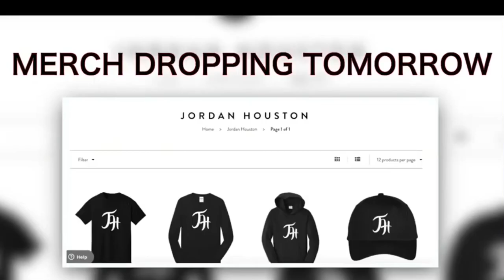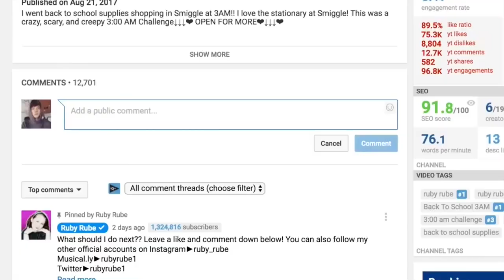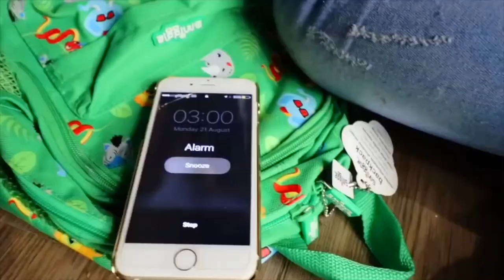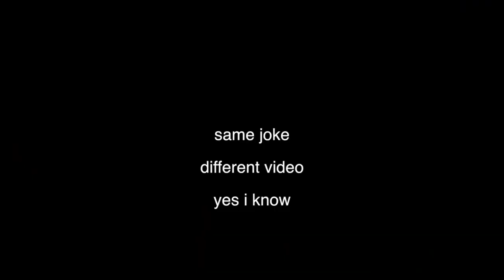Ruby Rube TRICKED YOU! (Jordan Houston re upload)